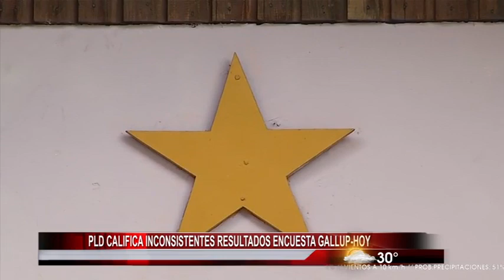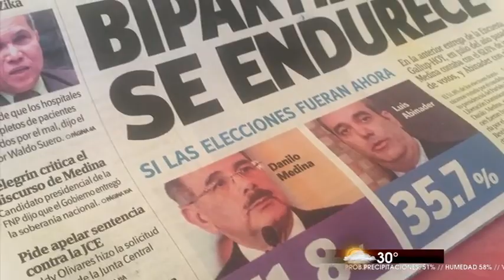PLD califica de inconsistente encuesta Gallup-HOY